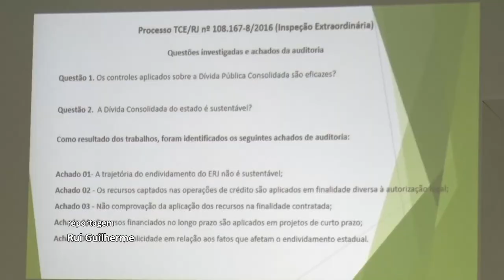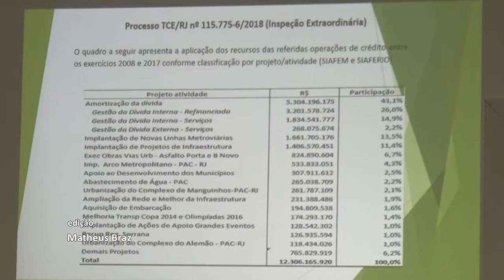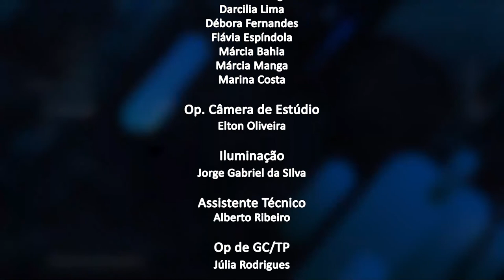Jornal da Alerj - Terça - 31/05/22